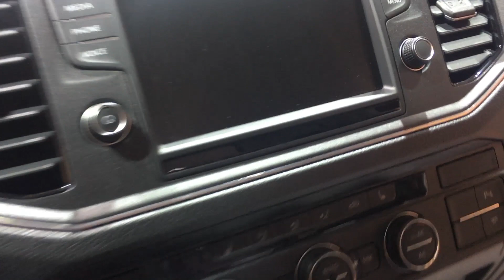Volkswagen e Crafter